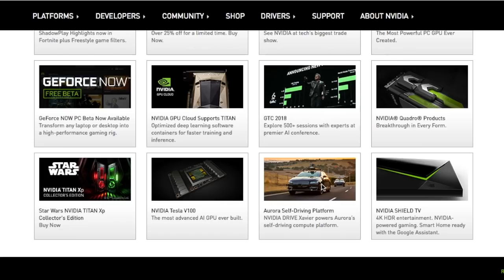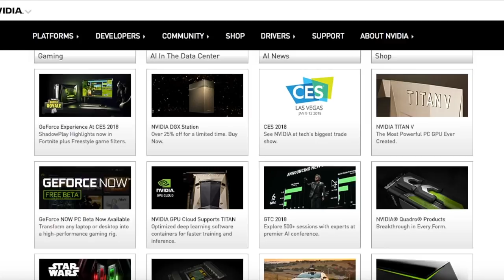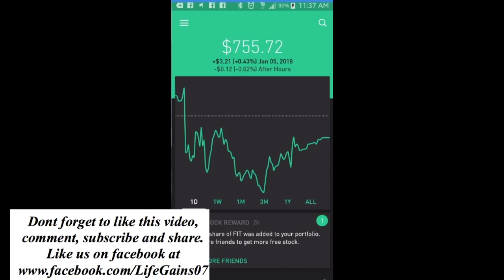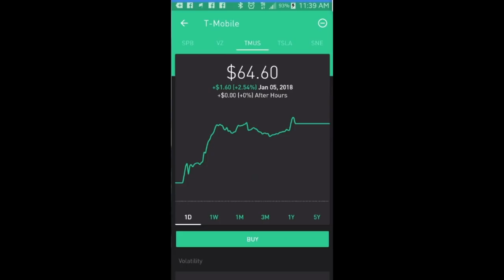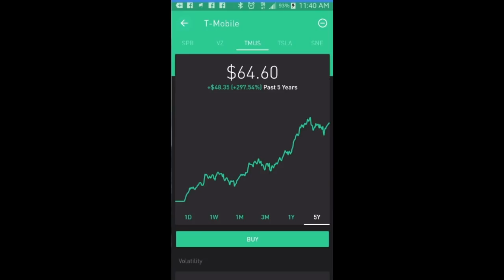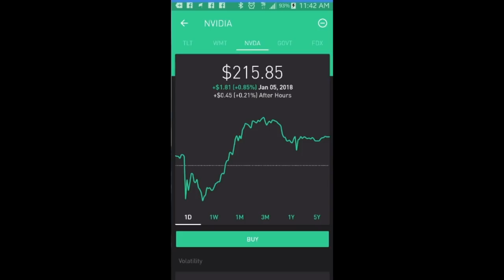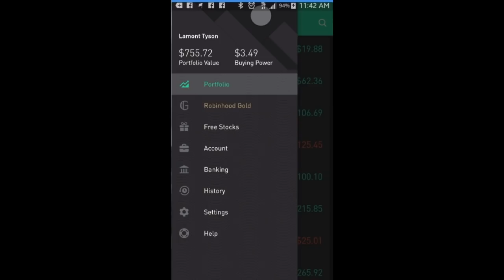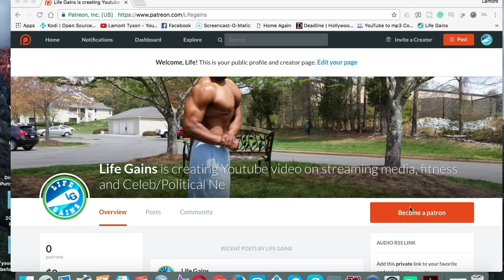Nvidia Shield best device on the Market|Buy some of Nvidia(There's An App For That) Nvidia Tech R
Nvidia Shield is more than the Shield Its a big company with great offerings- Nvidia Corporation (/ɪnˈvɪdiə/ in-VID-eeə;[3] most commonly referred to as Nvidia, stylized as NVIDIA, nVIDIA or nvidia) is an American technology company incorporated in Delaware and based in Santa Clara, California.[4] It designs graphics processing units (GPUs) for the gaming, cryptocurrency, and professional markets, as well as system on a chip units (SoCs) for the mobile computing and automotive market. Its primary GPU product line, labeled "GeForce", is in direct competition with Advanced Micro Devices' (AMD) "Radeon" products. Nvidia expanded its presence in the gaming industry with its handheld Shield Portable, Shield Tablet and Shield Android TV.Since 2014[citation needed], Nvidia has shifted to become a platform company focused on four markets – gaming, professional visualization, data centers and auto. Nvidia is also now focused on artificial intelligence.[5]In addition to GPU manufacturing, Nvidia provides parallel processing capabilities to researchers and scientists that allow them to efficiently run high-performance applications. They are deployed in supercomputing sites around the world.[6][7]More recently, It has moved into the mobile computing market, where it produces Tegra mobile processors for smartphones and tablets as well as vehicle navigation and entertainment systems.[8][9][10] In addition to AMD, its competitors include Intel, Qualcomm and Arm (e.g., because of Denver, while Nvidia also licenses Arm's designs).